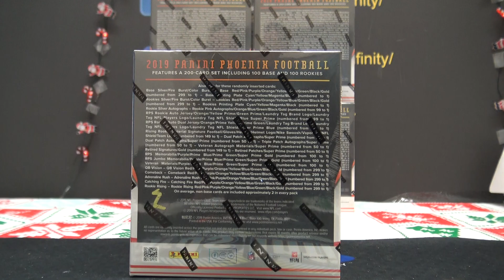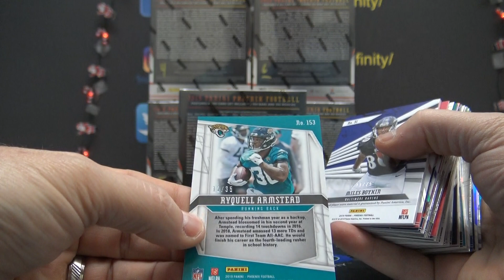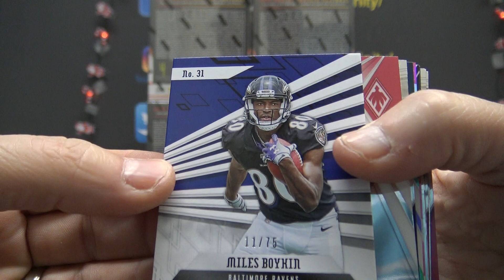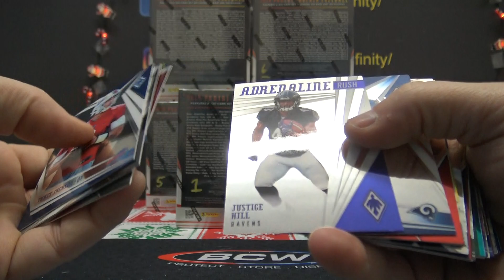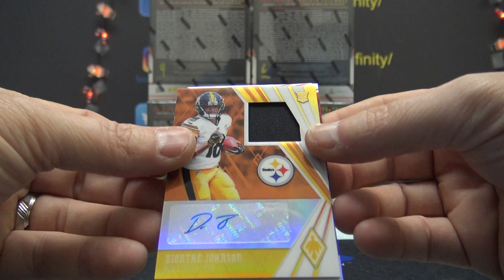Brandon's 2019 Panini Phoenix NFL Football Box Break